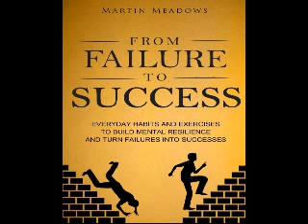how to overcome fear of failure and become successful